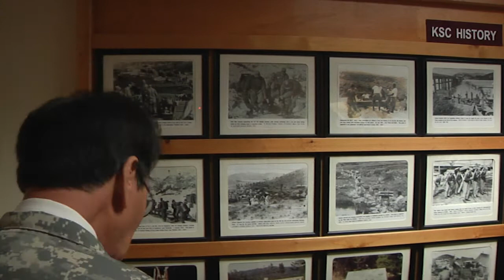AFN Humphreys - KSC Memorial Day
History books document wars, but the memories of those who lived them remind us of the importance of the sacrifices made in battle.